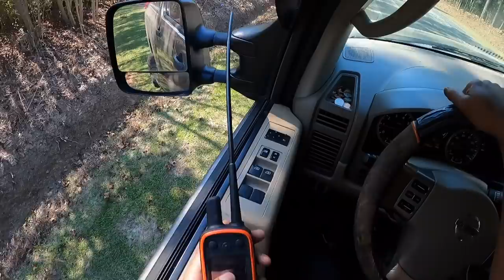Deer Hunting w/ Dogs - 3 Man Dog Drive Is Action Packed!!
On this Friday, we decided to hunt with just the three of us. We had deer and dogs running everywhere! 2 standers 1 dogman trying to see if we can pull off a quick nice hunt. I was running my 3 walkers and 1 Beagle. I would've had a shot at a medium sized doe if I had to stay put about 1 minute longer. Go check out for some nice footwear and hunting gear!